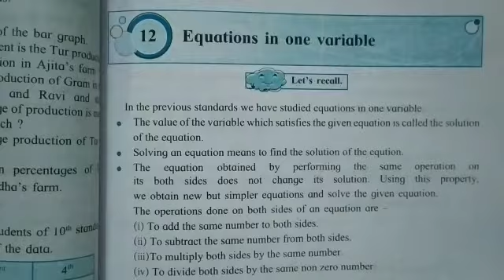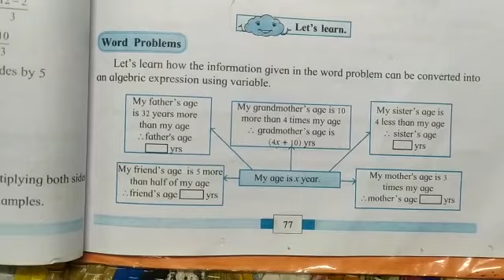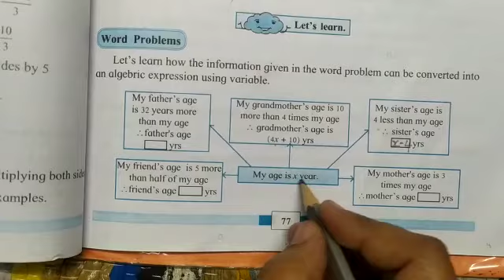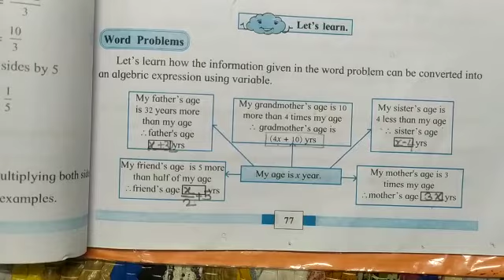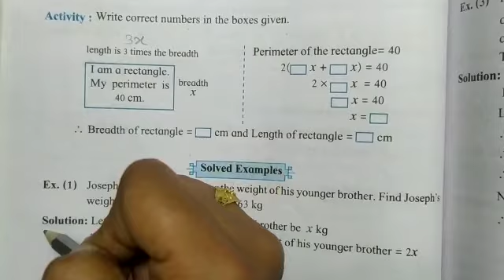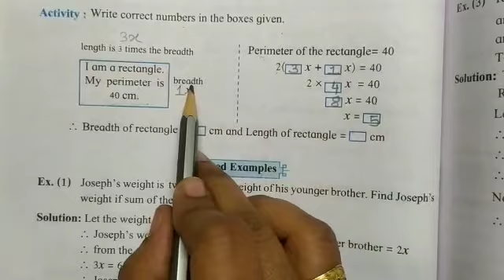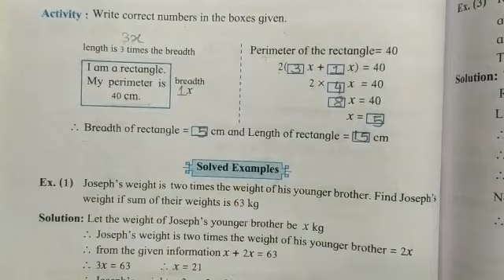इयत्ता ८ वी गणित धडा १२ भाग ३ ( नीता ताई )